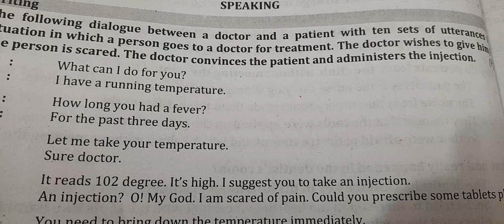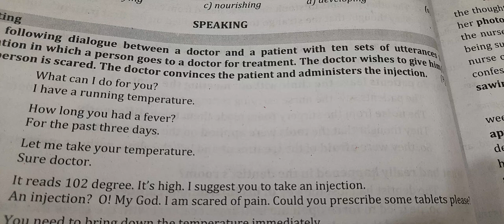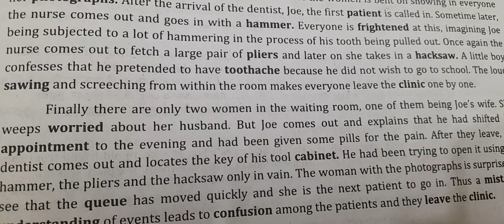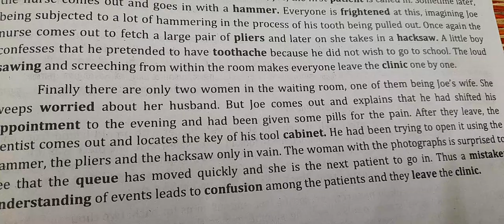11th English unit 3 supplementary big questions and answers